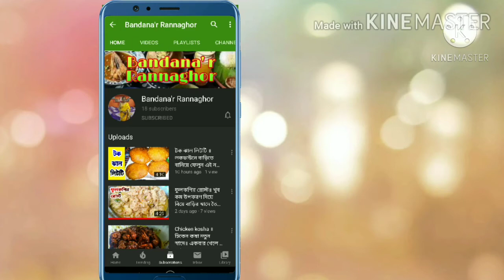চটজলদি সকাল বিকালের নাস্তায় পুর ভরা পকোড়া থাকলে ছোটো বড় সবাই খুশি হয়ে খাবে॥Bread pakora recipe.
চটজলদি সকাল বিকালের নাস্তায় পুর ভরা পকোড়া থাকলে আর কোনো কথাই হবে না।এতটাই টেস্টি হয় এই খাবার টা।

আর কেমন লাগলো সেটা অবশ্যই লিখে জানান আমার চ্যানেলে কমেন্ট বক্সে।।

 ভালো লাগলে অবশ্যই এটা লাইক ও অনেক শেয়ার করবেন।।

আশা করছি আপনাদের সবার এই রেসিপি খুবই ভালো লাগবে।